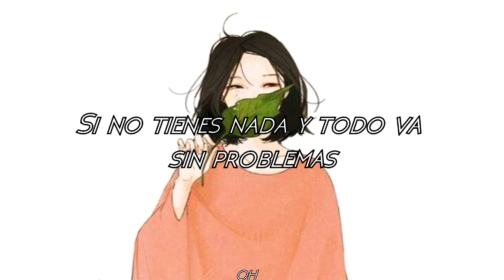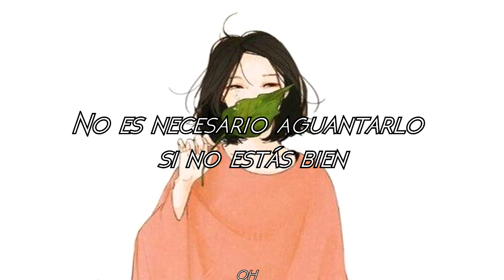G.Urban // FIX YOU (sub español)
Artista: G.Urban
Canción: FIX YOU
Álbum: FIX YOU